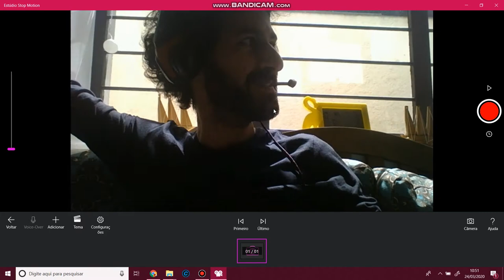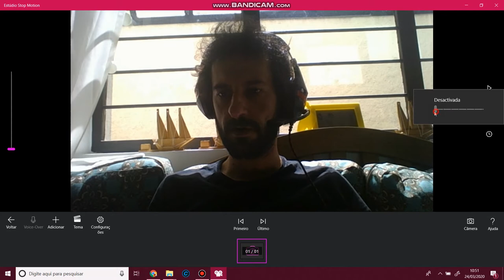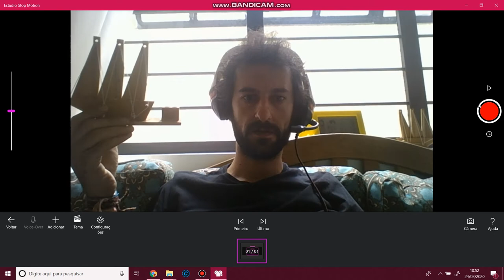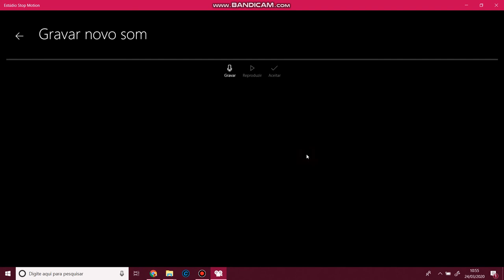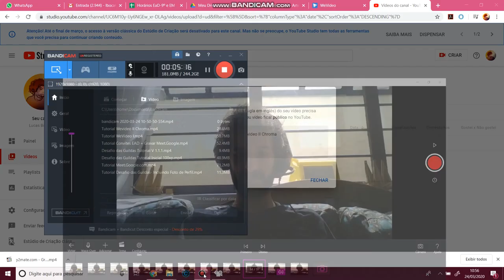Tutorial Studio StopMotion I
Rápida intro sobre o Studio Stop Motion